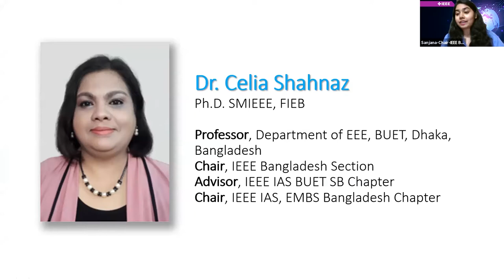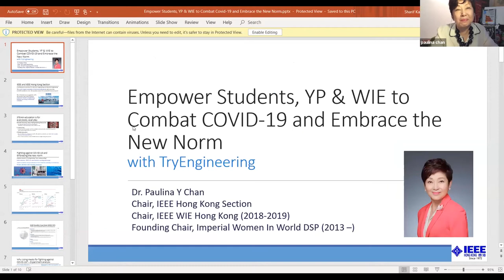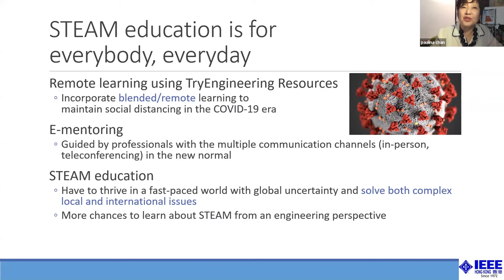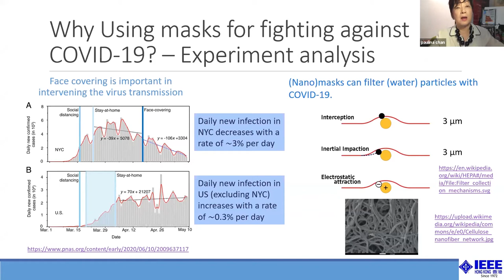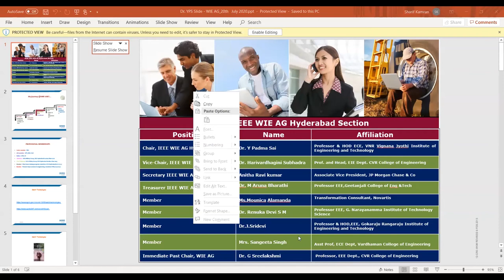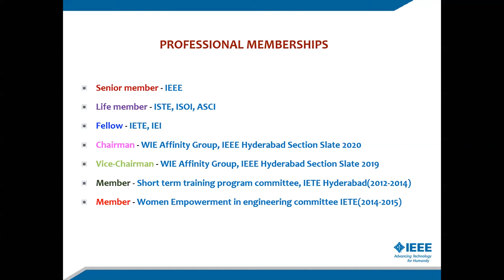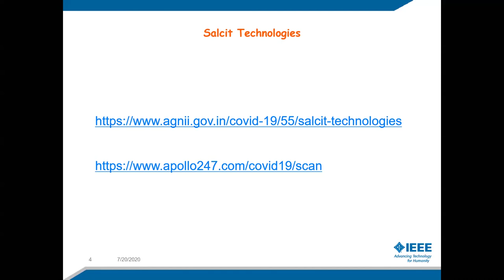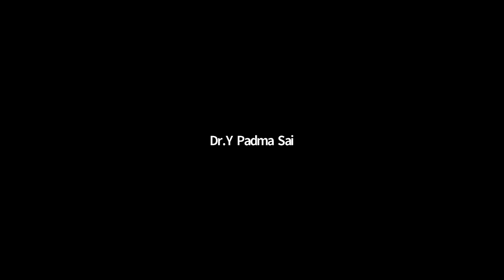TechTalk Webinar Series | Episode 2 | Dr. Paulina Chan | Dr.Yarlagadda Padma Sai | Dr Celia Shahnaz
This is a part of TechTalk Webinar Series which is organized in collaboration with IEEE BUET Student Branch WIE Affinity Group, IEEE BUET Student Branch & IEEE Bangladesh Section.

Topic:
Empower Current and Prospective Women Engineers with TryEngineering resources to combat Covid-19 and embrace the new norm in Hong Kong.
Date: Monday, 20 July 2020
Time: 05:00 PM - 06:00 PM (GMT+6)

Speaker:
Dr. Paulina Chan
Chair of Hong Kong Section (2020)
Chair of WIE Hong Kong Section (2018-19)

Dr.Yarlagadda Padma Sai
Professor & Head, Dept. of ECE, VNRVJIET
Dean, Students Progression
Chair, IEEE WIE Hyderabad Section
Co-founder, Salcit Technologies Pvt Ltd at VJ Hub

Moderator:
Dr. Celia Shahnaz, Ph.D. SMIEEE, FIEB
Professor, Department of EEE, BUET, Dhaka, Bangladesh
Chair, IEEE Bangladesh Section
Advisor, IEEE IAS BUET SB Chapter
Chair, IEEE IAS, EMBS Bangladesh Chapter